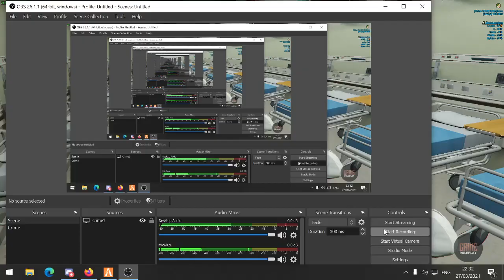CrimeRP.Lt Suvarte kaip obuolius :DDD